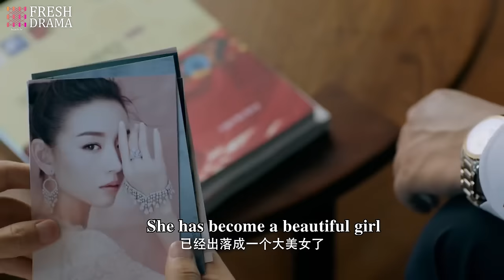Growing Desire❤️‍🔥EP18 | zhaolusi yangyang xiaozhan | CEO found his ex gave birth to his daughter